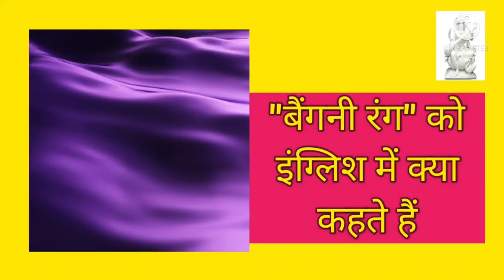बैंगनी रंग को इंग्लिश में क्या कहते हैं